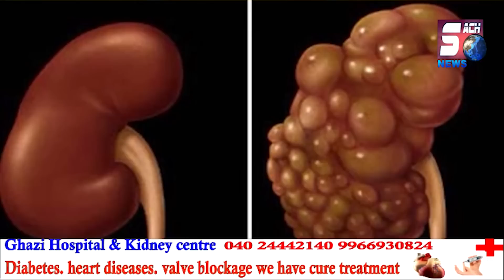MD Ayaz @ Abbu Ke 04 Qatil Hue Giraftaar | Dekhiye Kya Thi Qat*l Ki Wajha | ACP Falaknuma Ka Bayan..